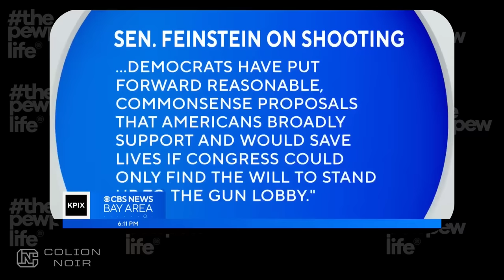Sen Dianne Feinstein Introduces New Bill To Ban "Assault Pistols"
Senator Dianne Feinstein Assault Weapon Ban

The Second Amendment is a fundamental right for American citizens, and those who seek to undermine it are nothing short of enemies of freedom.

One such individual is Senator Dianne Feinstein, who has been on a crusade to pass an "assault weapon" ban since 1995. The problem with this is that the term "assault weapon" is a made-up term, with no real definition.

This allows politicians like Feinstein to keep updating the ban with new firearms and naming them specifically like naming the "Assault Pistol" used in the California shooting.

It's clear that this ban would not have prevented the recent mass shooting in California, a state that already has strict gun laws.

In fact, from 1982 to 2023, California has had the highest number of mass shootings in the United States, while also being ranked #1 for having the strictest gun laws in the country.

This raises the question of how effective these laws really are.

Furthermore, when it comes to gun violence, rifles are the least used type of firearm.

Even when you narrow it down to mass shootings, rifles are still not the most commonly used type of gun.

So, why are we still talking about passing an "assault weapon" ban? The truth is, this ban would not save lives. Rather, it is simply a stepping stone for those who ultimately want to ban all guns.

It's important to remember that the Second Amendment was written to protect citizens from government tyranny and to ensure that the people have the means to defend themselves against those who would do them harm.

Giving up your firearms is not the solution. It only serves to make you beholden to the government and vulnerable to criminals who do not obey laws.

We must stand firm in our defense of the Second Amendment, and reject any and all attempts to restrict our right to bear arms.